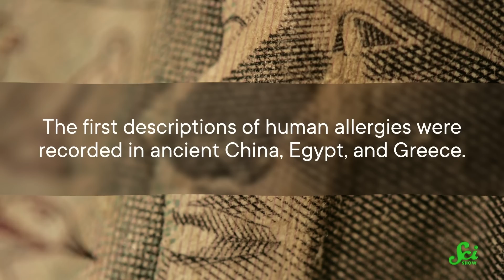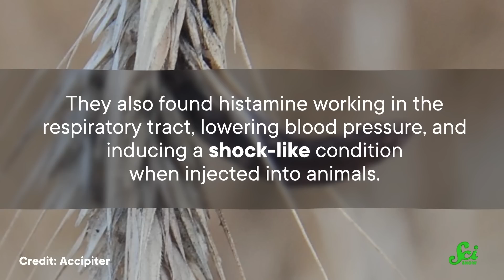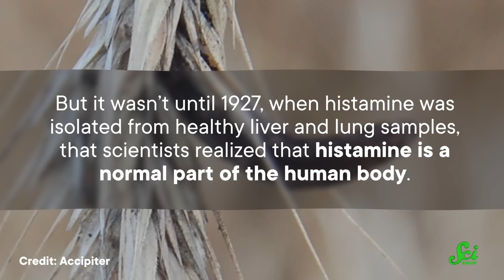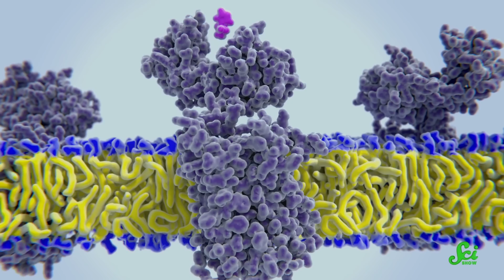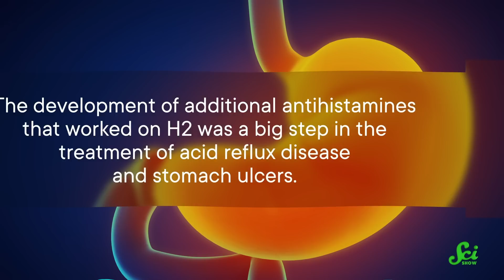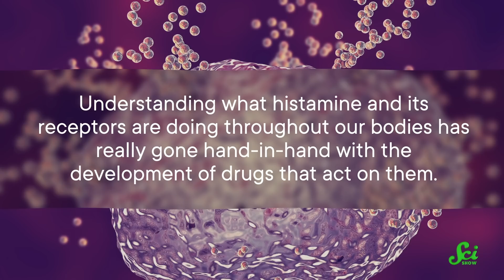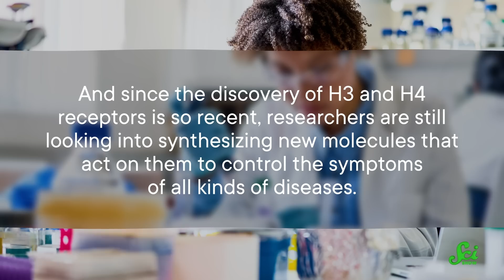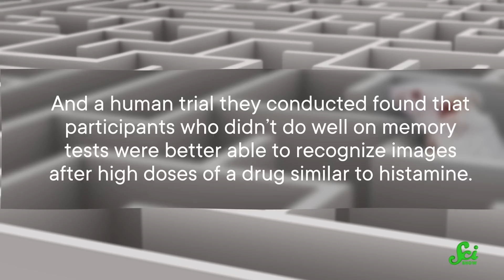How Antihistamines May Solve Your Problems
When you think of antihistamines, you're probably only thinking about getting rid of a runny nose, congestion or a common cold. However we're learning that antihistamines can be used for nausea, insomnia, and even... depression? Join Hank and learn more in this new episode of SciShow!